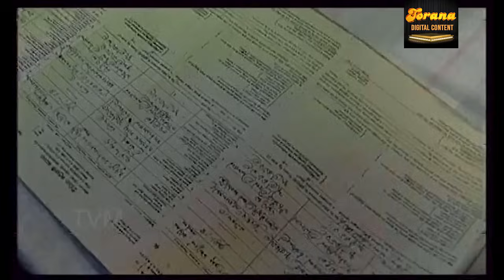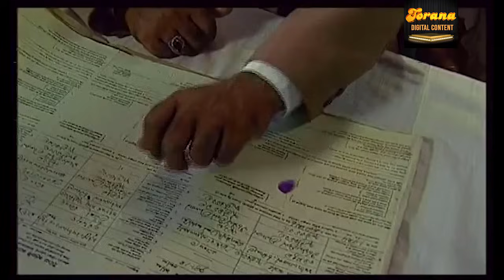Sadgunakaraya ( සද්ගුණාකාරය ) | Episode 15 | Sinhala Teledrama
🎥අධ්‍යක්ෂණය : අසෝක අතාවුදහෙට්ටි
🎥කතාව සහ තිර රචනය : සුනේත්‍රා රාජකරුණානායක
🎥නළු නිළි : ක්ලීටස් මෙන්ඩිස් / චාන්දනී සෙනෙවිරත්න / අනුලා බුලත්සිංහල / මිල්ටන් පෙරේරා / ඩැරන් කෝල්ඩ්අයන්